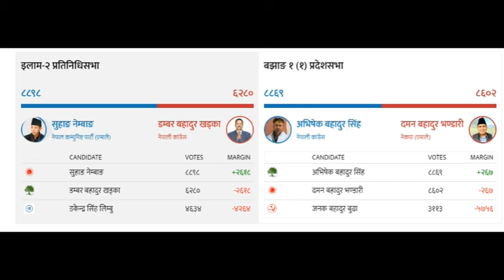चुनाव ताजा अपडेट//इलाममा एमाले अगाडि र बझाङ्गमा काँग्रेस अगाडि